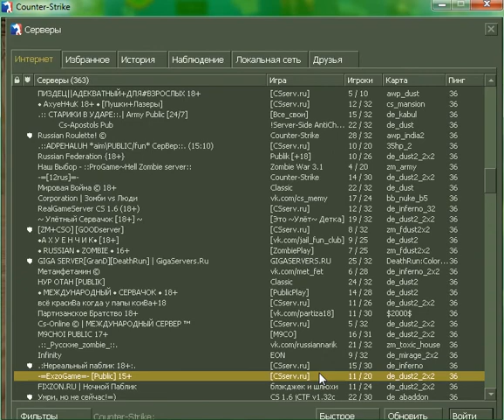CS игра на сервере (с читами)